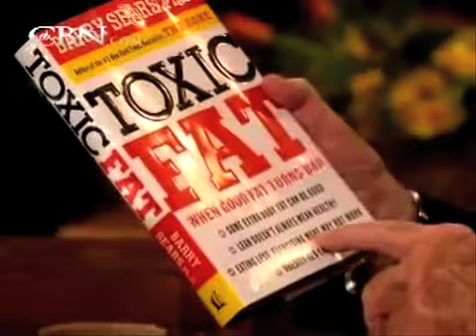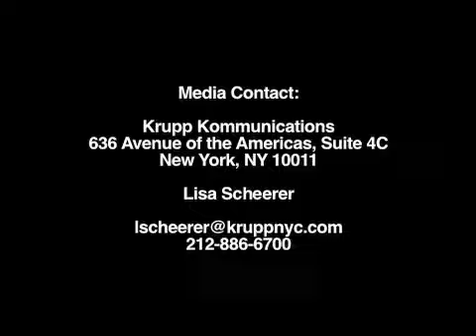Dr. Barry Sears Media Highlights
Dr. Sears is the creator of the Zone Diet and the author of The New York Times bestseller, Enter The Zone. He is a leading authority on the dietary control of hormonal response and develops innovative approaches to help treat and reverse silent inflammation, the leading cause behind cardiovascular disease and Type-2 diabetes.